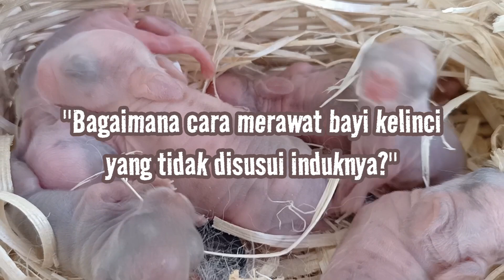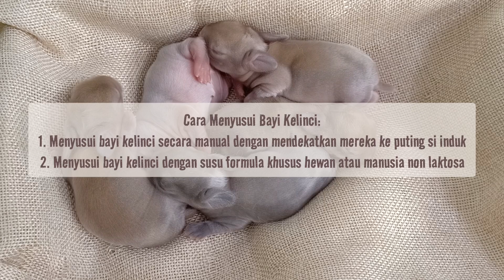CARA MENYUSUI BAYI KELINCI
Hallo holland loper,
Di video kali ini hoka rabbit mau jawab pertanyaan yang paling sering kalian tanyain either lewat komentar maupun DM instagram. Pertanyaannya yaitu "Bagaimana cara merawat bayi kelinci yang tidak disusui induknya?".

Hmmmm sebelum hoka rabbit jawab, kita bahas sedikit yuk perihal bayi dan induk kelinci!

Normalnya setelah bayi kelinci lahir, sang induk akan langsung menyusui bayi-bayinya. Namun, ada sebagian induk kelinci yang tidak mau menyusui bayinya dikarenakan berbagai faktor seperti stres, belum berpengalaman, atau memang induk kelinci tidak proven. Karena itu, kalian sebagai owner harus siap merawat bayi2 tersebut.

Ada 2 cara yang bisa kalian lakukan, yaitu:
1. Menyusui bayi kelinci secara manual dengan mendekatkan mereka ke puting si induk.
2. Menyusui bayi kelinci dengan susu formula khusus hewan atau manusia non laktosa.

Perlu kalian ketahui, tidak ada makanan yang lebih baik untuk bayi kelinci selain ASI, jadi cara ke 2 tidak terlalu hoka rabbit rekomendasikan karena memiliki risiko seperti tersedak saat pemberian susu atau berpotensi menyebabkan mencret karena formulasi susu tidak cocok dengan sistem pencernaan bayi kelinci yang masih sangat lemah.

Untuk itu, di kesempatan kali ini hoka rabbit akan berbagi tutorial menyusui bayi kelinci secara manual dengan mendekatkan bayi ke puting induk kelinci.

Simak videonya sampai akhir yaaa...